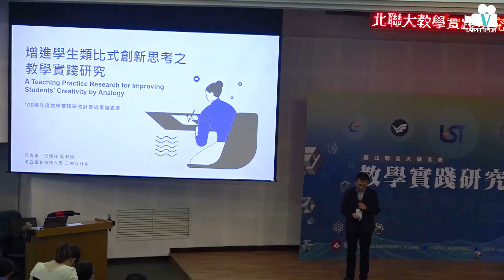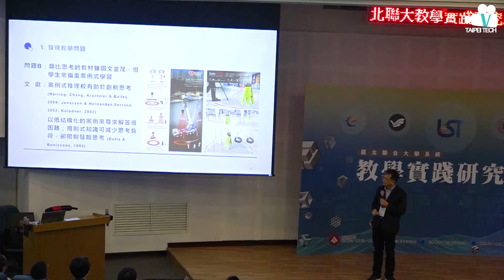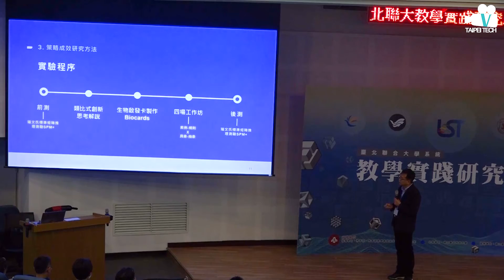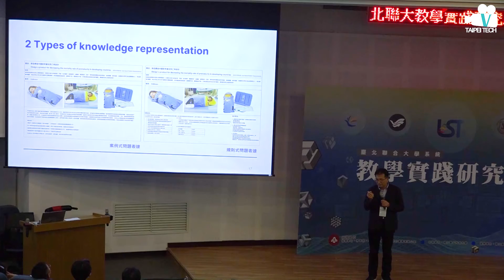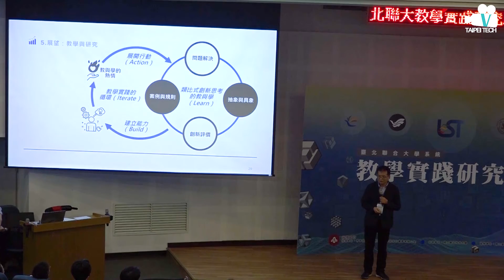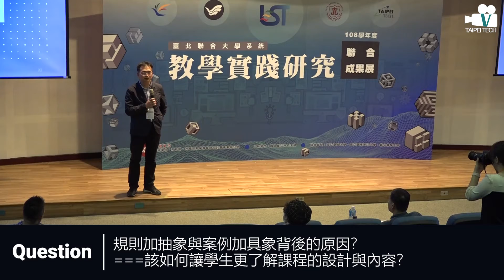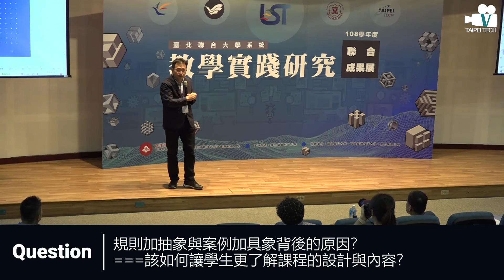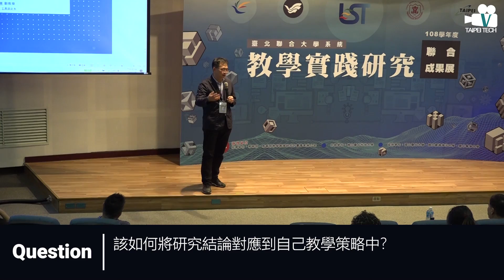2020教學實踐研究聯合分享會 增進學生類比式創造力的教學實踐研究 王鴻祥